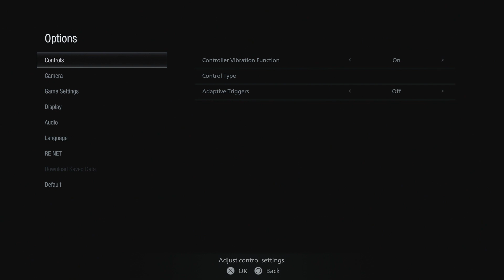Resident Evil Village - Episode 7 - Beneviento (RE8)